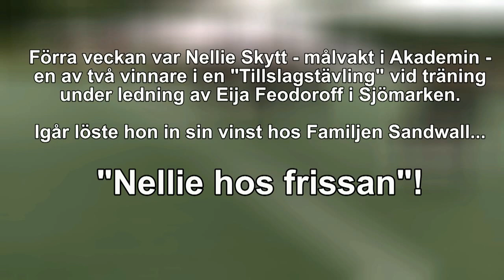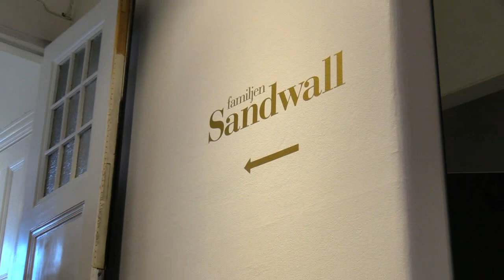Camp Elfsborg Flickakademin - Nellie hos frissan!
Förra veckan var Nellie Skytt - målvakt i Akademin - en av två vinnare i en "Tillslagstävling" vid träning under ledning av Eija Feodoroff i Sjömarken. Igår löste hon in sin vinst hos Familjen Sandwall...